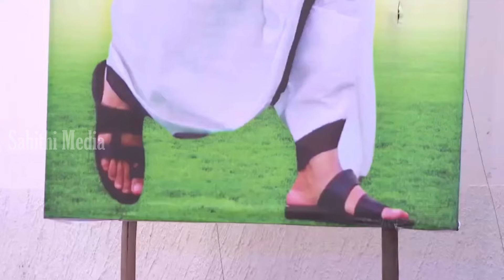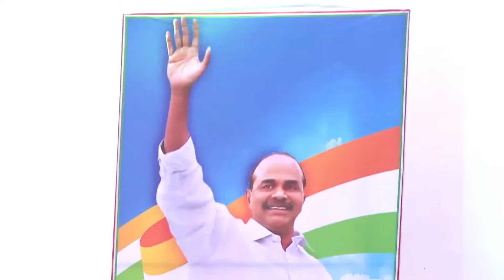షర్మిల జోలికొస్తే 🔥 YS Sharmila Reactions While Revanth Reddy Warning to YS Jagan | AP Live News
YS Sharmila Reactions While Revanth Reddy Warning to YS Jagan | AP Live News